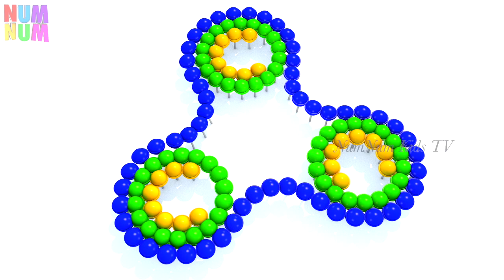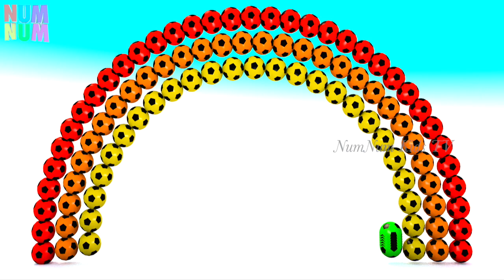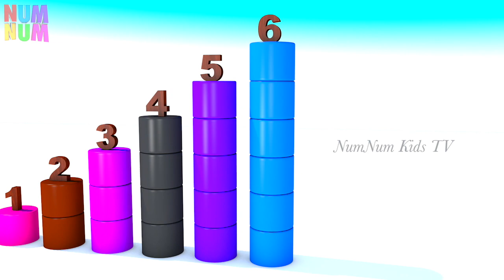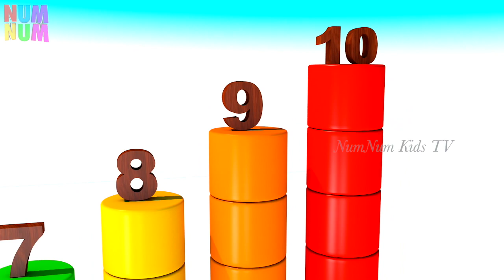Learn Colors For Kids With Spiral Rainbow For Toddlers z Children Babies